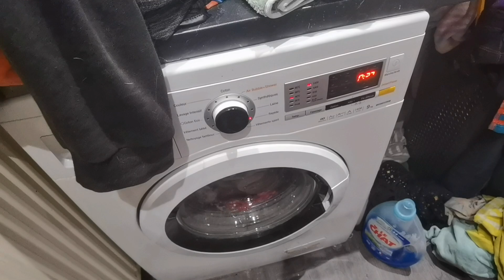vlog-511 # rangement encore et encore. 2h40 du matin. jeudi 21 septembre